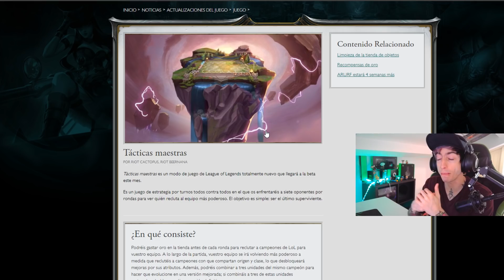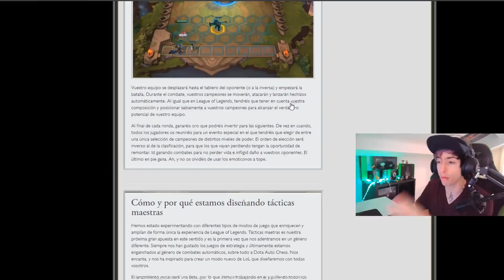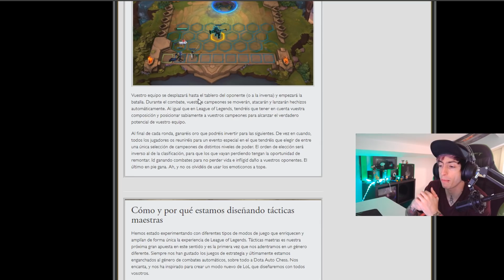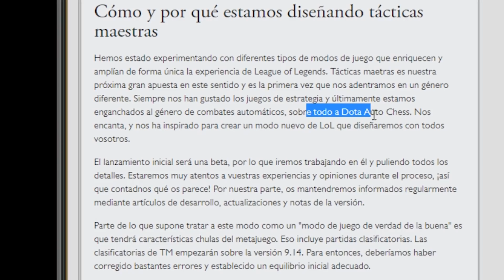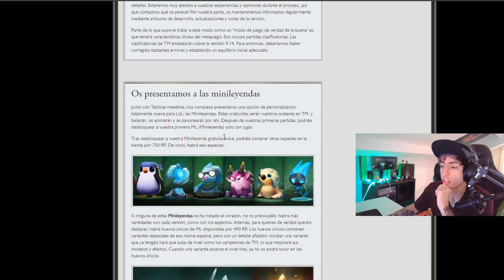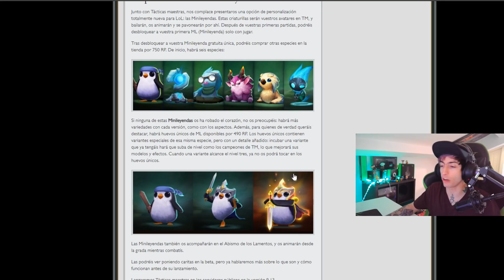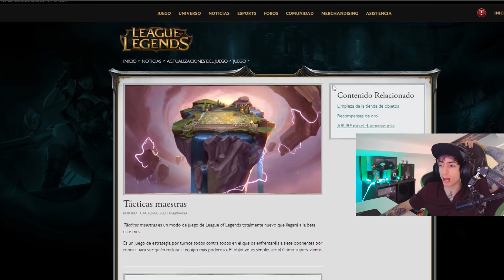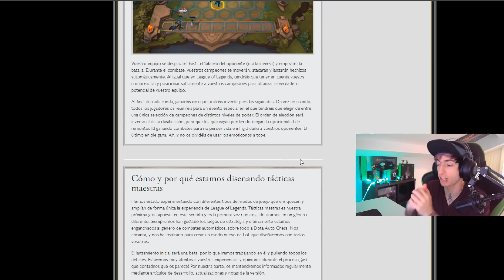¡El NUEVO MODO DE JUEGO de RIOT GAMES! ¡SACARÁN HASTA RANKEDS!